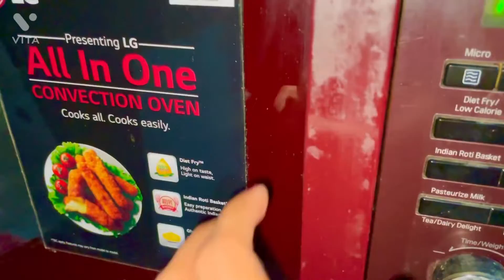Tandoori ଇଲିଶି ମାଛ|| ইলিশ Tandoori#shorts